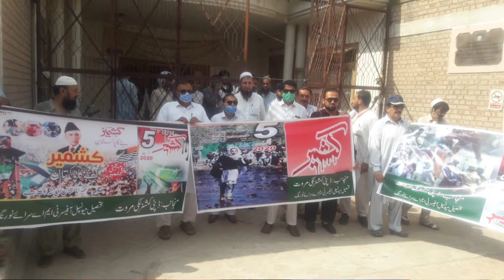August 8, 2020